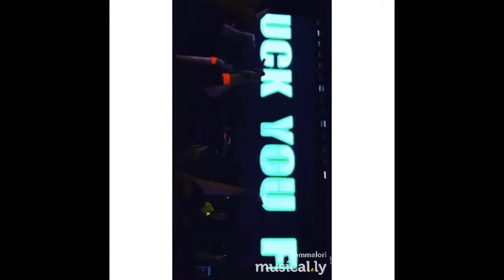🐧🌎LolaSTAR🌍LoveBIRD🌏 mommalori @musical.ly ...part 11